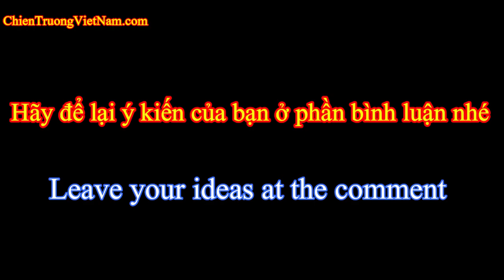Bomb Napalm trong trận Ia Drang - Broken Arrow close air strike support in Ia Drang battle 1965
Phim tài liệu lịch sử, tìm hiểu chiến tranh Việt Nam có thuyết minh tiếng Việt :Bomb Napalm trong trận Ia Drang - Broken Arrow close air strike support in Ia Drang battle 1965